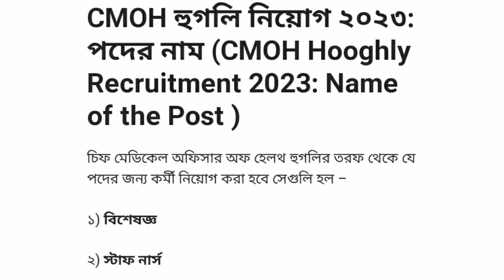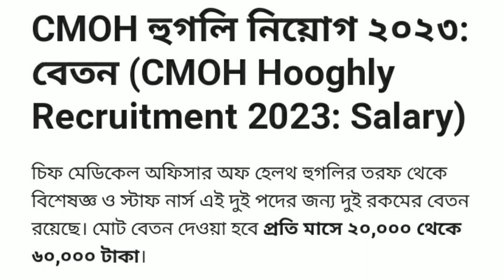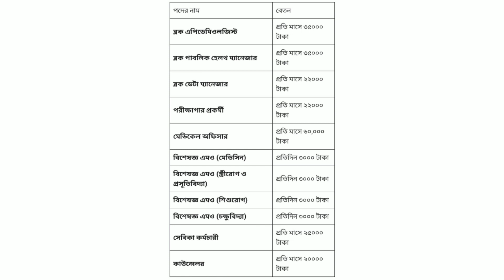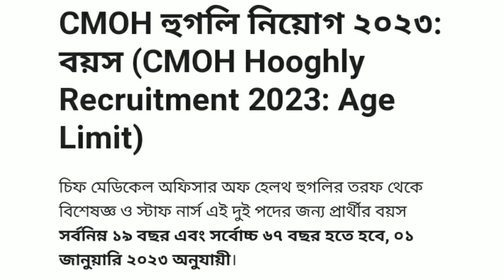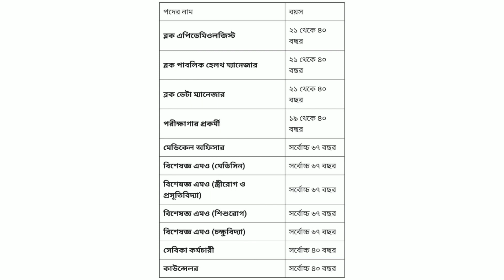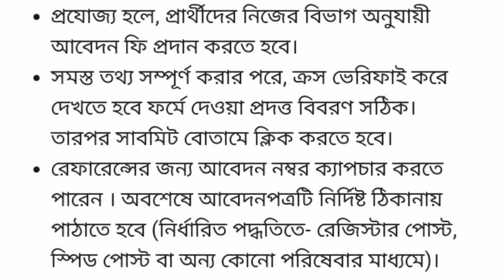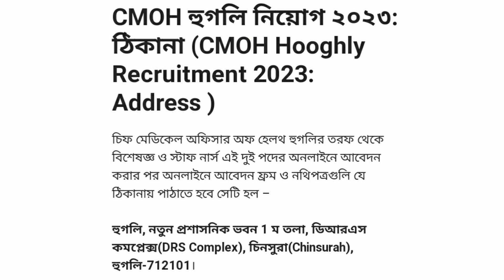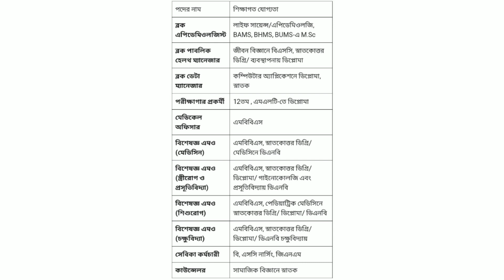WB Health Recruitment 2023 || Govt Job Vacancy 2023